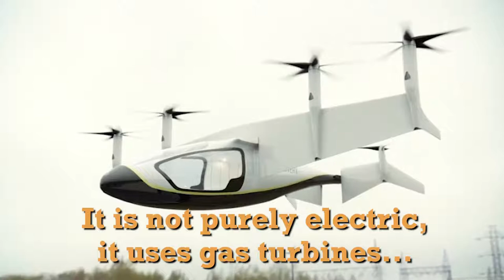Rolls Royce eVTOL 2018 DRONE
SOURCE: TerkRecoms

Rolls-Royce electric DRONE Flying Car eVTOL at the Farnborough International Airshow 2018.